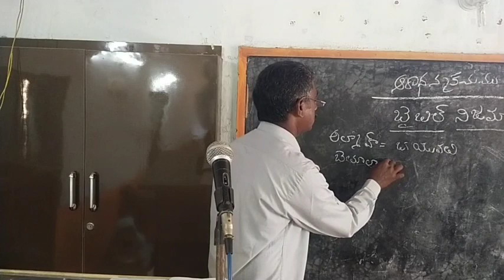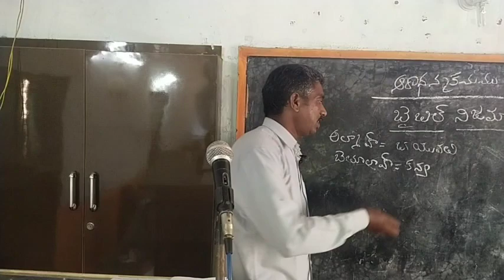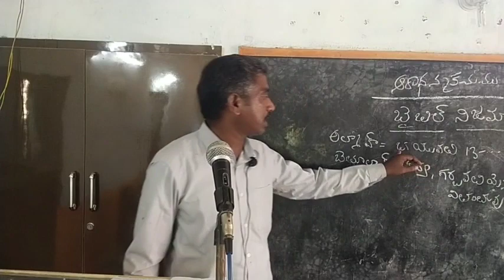బైబిల్ నిజమా?-1@church of christ yerraboinapally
N. Anandaiah@church of christ yerraboinapally